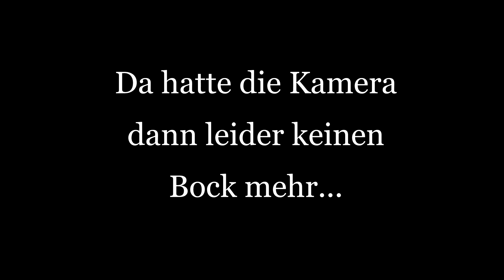PANDA gesichtet! | VLOG [HD+]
Hier ist nach 1 Monat mal wieder ein Video! Ich hab jetzt wieder neue Ideen und richtig Bock auf YouTube, somit wird jetzt wieder regelmäßig etwas kommen.

Ich hatte auf Teneriffa viel Zeit, mir mit meinem Kumbl Julio neue Video-Ideen in Sachen Comedy, Musik und Parodien auszudenken und es ist einiges in Arbeit!

Stay active! ;)

JupiterGamingNetwork TS3: JupiterGamingNetwork.ts.ngz.net